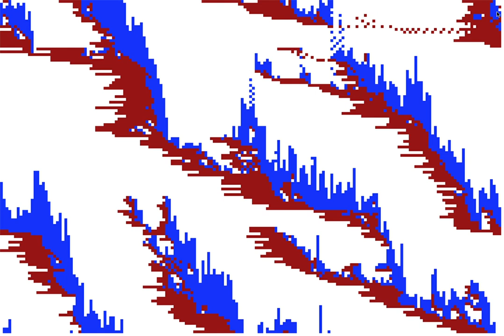BML Traffic in Python - Higher density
Second BML traffic run with ~30% density. Traffic eventually gridlocks.